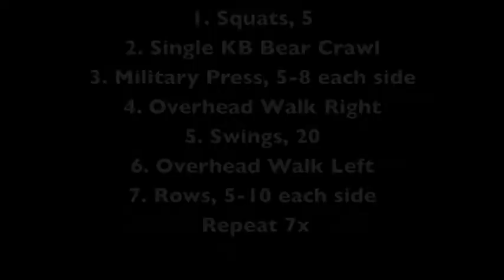Fitness - Beginner Kettlebell Workout - Georgia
- I'm living my dream by traveling the country for a year in an RV with my family.  For fun I'm doing a workout video in all 48 contiguous states.

I'm an ACSM cPT and an RKC kettlebell certified instructor who is always looking to improve and learn. I'm also kinda silly but sweet. See my blog for more workout ideas, recipes, to follow along on our adventures, or just to say hi!

This kettlebell workout was filmed in Georgia near a tiny town called Glenwood.